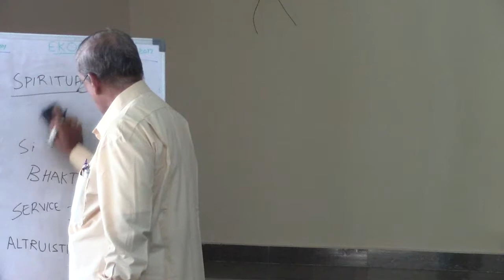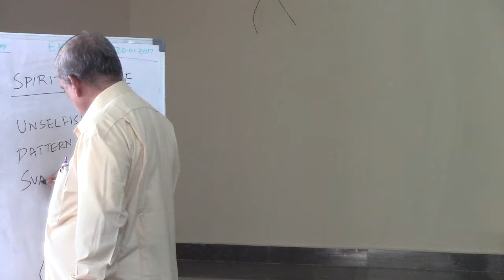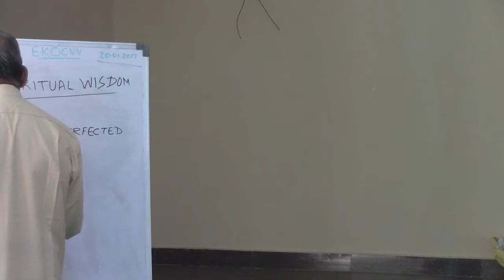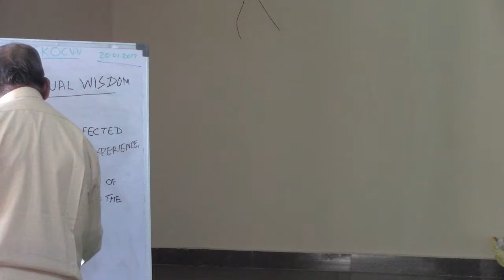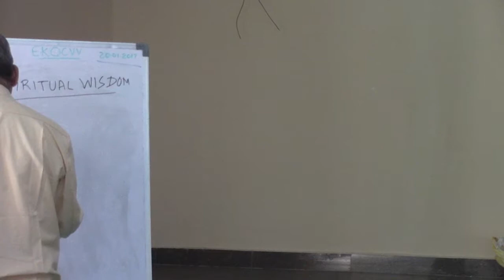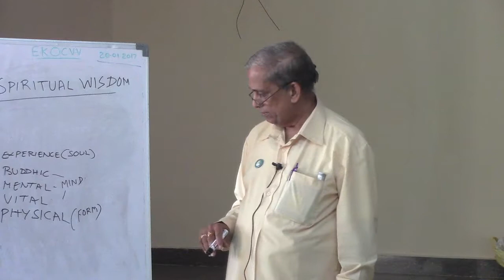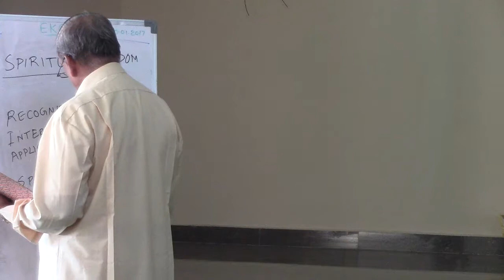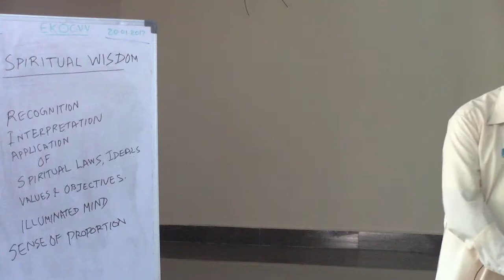January20 EsotericHealing2 EAK